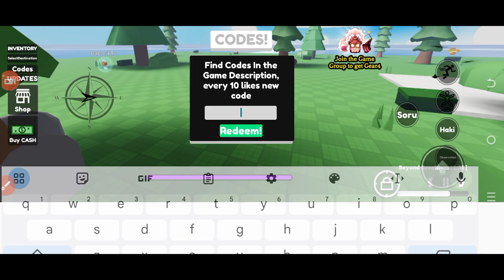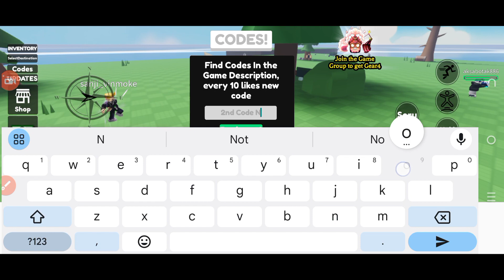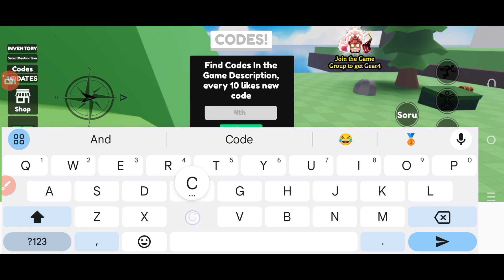🧊 April 2024 🧊 BLOX FRUITS BUT BAD CODES - BLOX FRUITS BUT BAD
Welcome

Finally new and working codes are here, yes do watch fully and grab all these awesome codes waiting for all of you guys.

Thanks